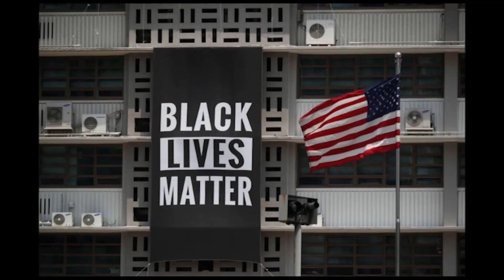دکه چهارشنبه ۲۸خرداد